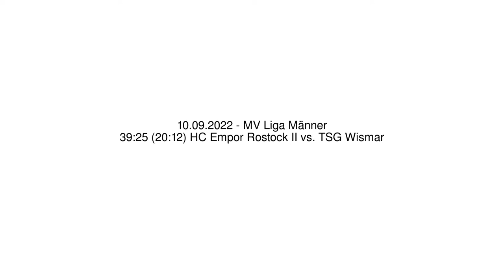39:25 (20:12) HC Empor Rostock II vs. TSG Wismar - 10.09.2022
39:25 (20:12) HC Empor Rostock II vs. TSG Wismar